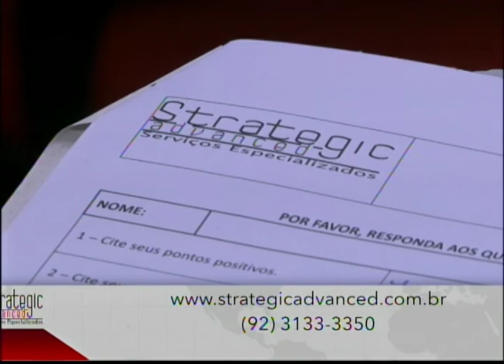Amazônia Agora l Preparativos para o espetáculo Glorioso em Manaus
_Contagem regressiva Artistas e tecnicos do espetaculo Glorioso  Auto de Natal fazem ultimos ensaios.
_Glorioso Alem de contar a historia do nascimento de Cristo espetaculo tambem faz homenagem ao dramaturgo Americo Alvarez